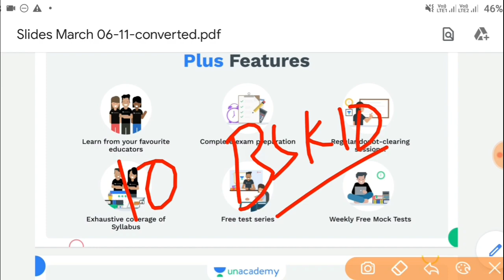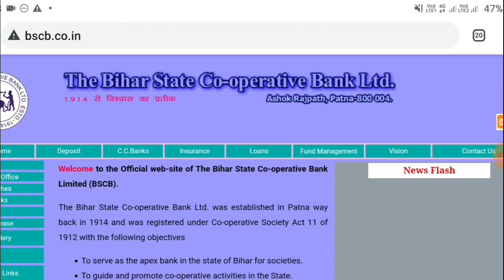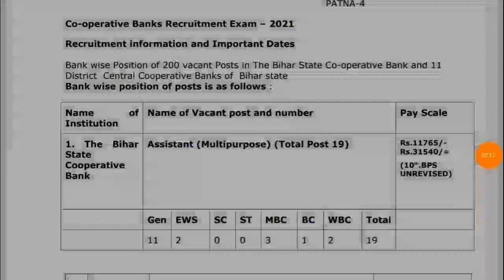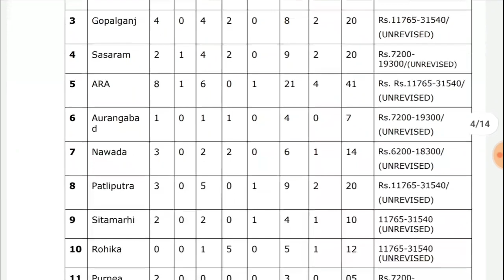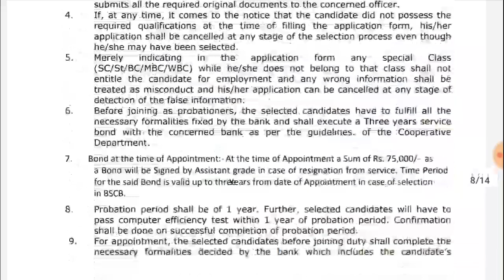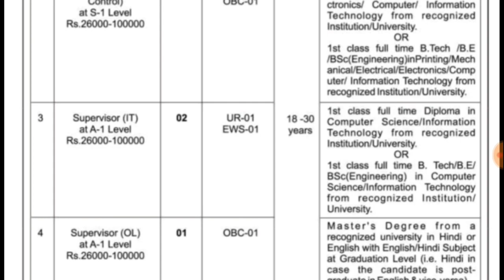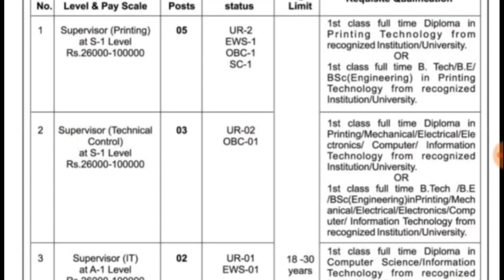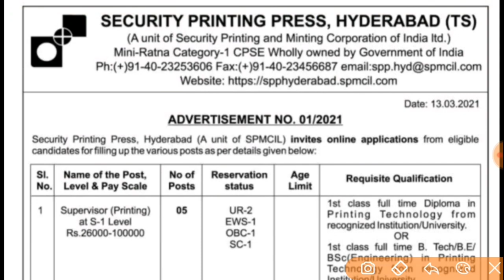181 Co-Operative Bank Jobs Notification || Hyderabad Mint Jobs Notification